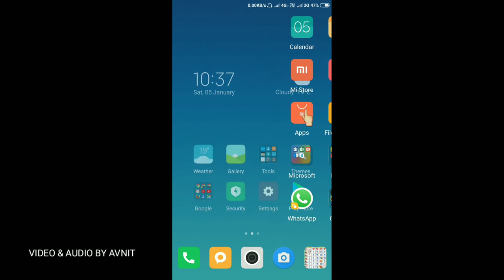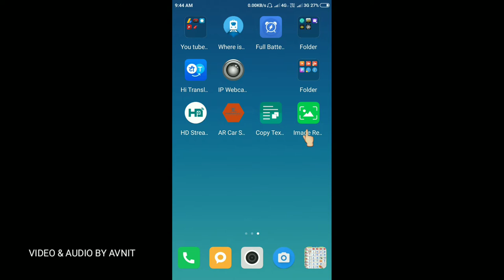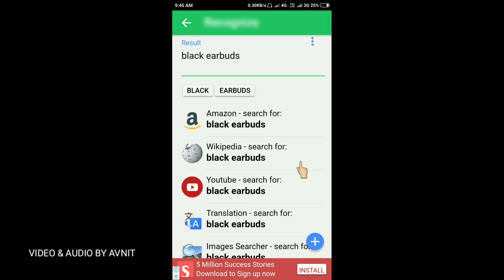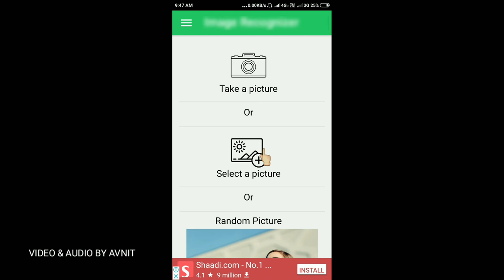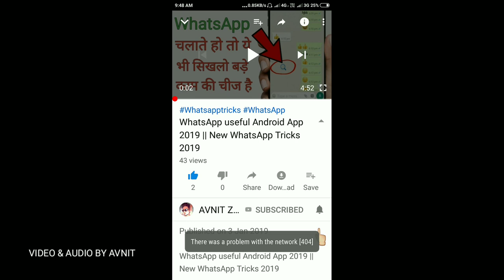मोबाइल कैमरा से यह भी होता है कोई नही जानता| Mobile Camera Secret Trick 2019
मोबाइल कैमरा से यह भी होता है कोई नही जानता

Camera secret tricks
Mobile camera
Mobile camera se ye bhi hota hai
Camera ka kamal
New app 2019
Unique app
Best App
Secret app
Hidden app
Top Android app
New application 2019
Avnit zone
How to
Best camera phone
Image recognizer
Download
मोबाइल
कैमरा
Magic Camera